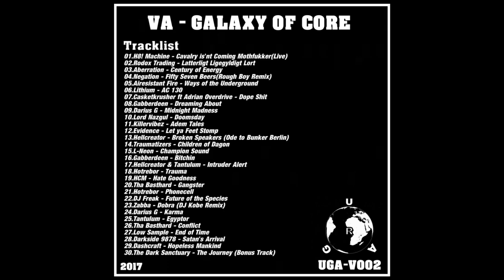Low Sample - End Of Time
Various ‎– Galaxy Of Core
Label:
United Gabba Alliance Records ‎– UGA-V002
Format:
30 × File, MP3, Compilation, 320 kbps
Country:
Netherlands
Released:
28 Aug 2017
Genre:
Electronic
Style:
Hardcore, Gabber, Speedcore